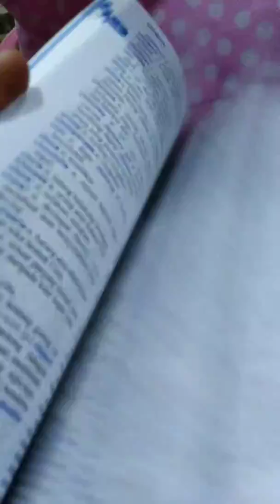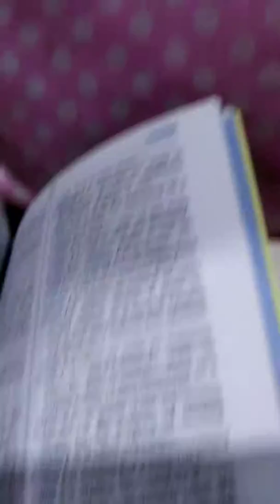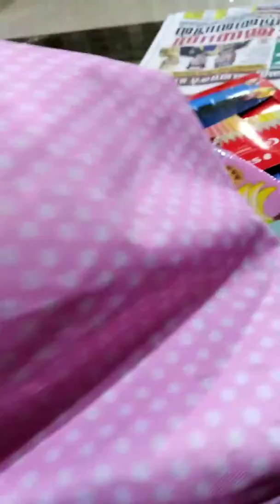My schools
Hi bye